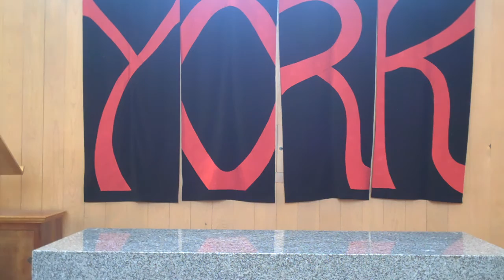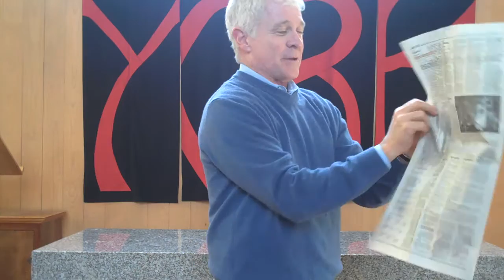Break - January 12, 2016